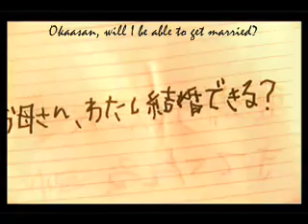One Liter of Tears Taiyou no Uta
This is my Music Video tribute for "One Liter of Tears". I really love this show. The characters were so cute. The story was very nice, it really pierced up my heart. You know, I watched the One Liter of Tears in DVD 'cause in GMA7 it was aired very late at night. So, I managed to watch it in my laptop starting 8PM and ended watching around 5AM. For almost 9 hours, I could not help myself from crying. And so, the result? Both of my eyes were swollen, and I can't hardly open my eyes. Hehe... That only means that the title itself fits the content... (always, BeLleSlay :)